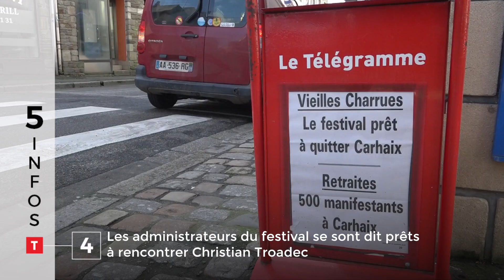5 Infos du lundi 2 mars 2020